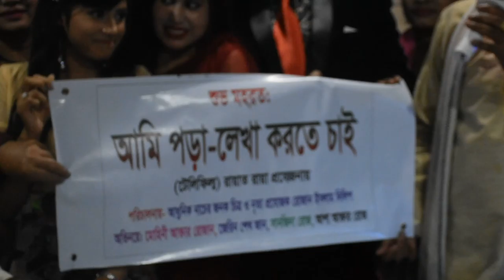জাফর আহমেদ জয়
২৮ নভেম্বর হোটেল বৈশাখীতে এক অনুষ্ঠানে প্রধান অতিথির বক্তব্য রাখেন জাফর আহমেদ জয়।